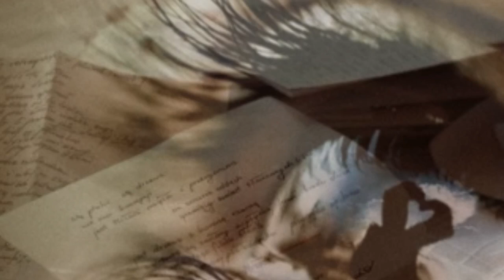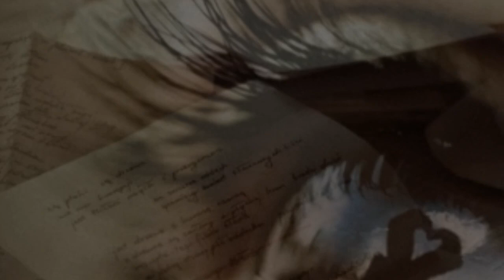Валентина Мельникова читает А. Чехова "Цветы запоздалые"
По мотивам рассказа А. П Чехова "Цветы запоздалые". Читаю_Чехова.readchekhov На_конкурс_чтецов, если успею догнать "убегающий поезд", так как со сроками почти не успеваю - поэтому прошу максимально поддержать видео. Уверена, что и вы с удовольствием вспомните эту любовную_историю, разделите чувства и оцените сделанную работу комментариями и лайками.
Она не уходила. Ей нравилось сидеть в этом хорошем кресле и страшно было идти домой, к Калерии.
— Я кончил, — сказал доктор. — Вы свободны.
Она повернула к нему свое лицо и посмотрела на него.
«Не гоните меня!» — прочел бы доктор в ее глазах, если бы был хоть маленьким физиономистом.
Из глаз ее брызнули крупные слезы, руки бессильно опустились по сторонам кресла.
— Я люблю вас, доктор — прошептала она.
И красное зарево, как следствие сильного душевного пожара, разлилось по ее лицу и шее.
— Я люблю вас! — прошептала она еще раз, и голова ее покачнулась два раза, бессильно опустилась и коснулась лбом стола.
А доктор? Доктор... покраснел первый раз за всё время своей практики. Глаза его замигали, как у мальчишки, которого ставят на колени. Ни от одной пациентки ни разу не слыхал он таких слов и в такой форме! Ни от одной женщины! Не ослышался ли он?
Сердце беспокойно заворочалось и застучало... Он конфузливо закашлялся.
— Миколаша! — послышался голос из соседней комнаты, и в полуотворенной двери показались две розовые щеки его купчихи.
Доктор воспользовался этим зовом и быстро вышел из кабинета. Он рад был придраться хоть к чему-нибудь, лишь бы только выйти из неловкого положения.
Когда, через десять минут, он вошел в свой кабинет, Маруся лежала на диване. Лежала она на спине, лицом вверх. Одна рука спускалась до пола вместе с прядью волос. Маруся была без чувств. Топорков, красный, с стучащим сердцем, тихо подошел к ней и расстегнул ее шнуровку. Он оторвал один крючок и, сам того не замечая, порвал ее платье. Из всех оборочек, щелочек и закоулочков платья посыпались на диван его рецепты, его карточки, визитные и фотографические...
Доктор брызнул водой в ее лицо... Она открыла глаза, приподнялась на локоть и, глядя на доктора, задумалась. Ее занимал вопрос: где я?
— Люблю вас! — простонала она, узнав доктора.
И глаза, полные любви и мольбы, остановились на его лице. Она глядела, как подстреленный зверек.
— Что же я могу сделать? — спросил он, не зная, что делать... Спросил он голосом, который не узнала Маруся, не мерным, не отчеканивающим, а мягким, почти нежным...
Подписавшись на канал, вы не только выразите мне уважение, что очень приятно и будет взаимным, а также позволите своей душе «насытиться» чем-то эмоциональным, интеллектуальным, узнать новые имена хороший поэтов и писателей, полюбоваться теми образами, которые старалась создать, сможете использовать кое-что и магическое, тоже есть на канале, так как я писатель и психолог, тренер и поэт,…продолжить можно о многом… Есть медитации, эзотерические сеансы, техники и записи занятий.
А также вы будете иметь возможность быть в курсе всех моих и наших с внуком новинок. Я-писатель, психолог, эзотерик, декламатор, автор видео, автор стихов, автор техник работы с подсознанием…В общем, обо мне и канале вы сможете прочитать в описании канала… Все права на публикуемые материалы: музыку, фотографии, картинки, видео, стили, переходы принадлежат их владельцам и взяты из открытых источников сети Интернет. Я благодарна авторам за возможность их использования в своей работе. Мой канал
Каналы, которые я рекомендую: Светлана Зарубина Истории Успеха Петр / Пинкас Дубинский Татьяна Ерошенко Ольга Грибанова Геннадий Лобанов